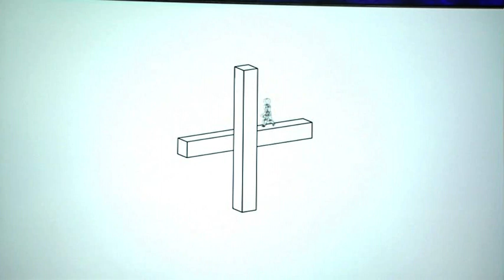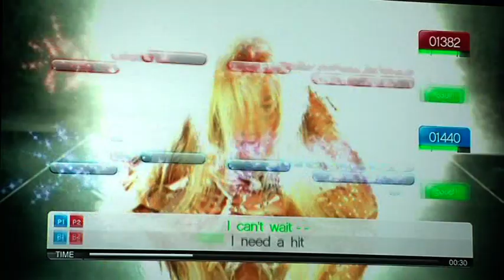Gamepro 09/2007 - E3 2007 Sony Pressekonferenz